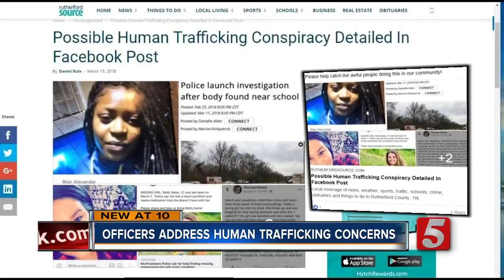Police Address Human Trafficking Concerns And Recent Female Victims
Four women have been reported missing in less than four weeks in Murfreesboro, but police say, contrary to online theories, they have not been linked to human trafficking.